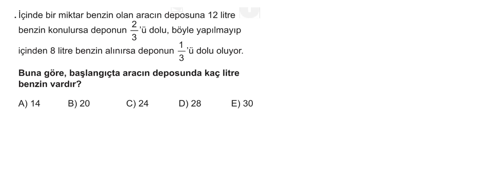12.BÖLÜM SAYI KESİR PROBLEMLERİ 5.KUR SORU 13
12.BÖLÜM SAYI KESİR PROBLEMLERİ 5.KUR SORU 13